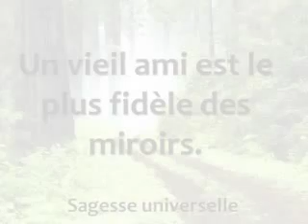Sagesse Universelle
By Omar Filali